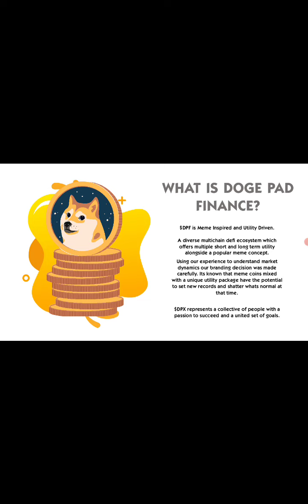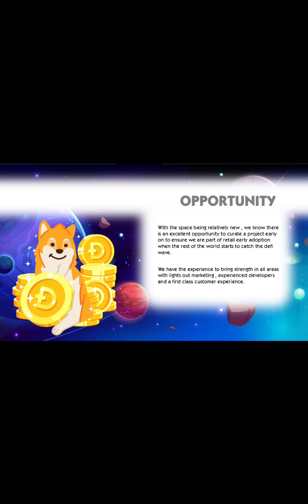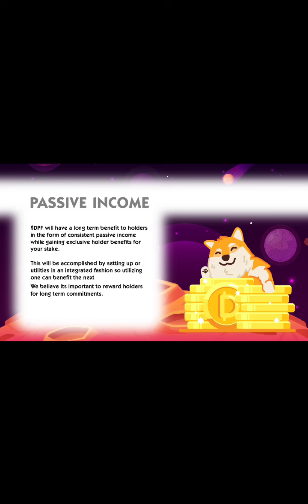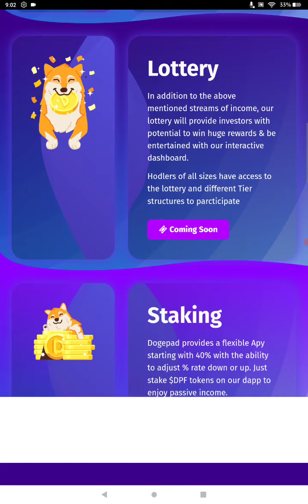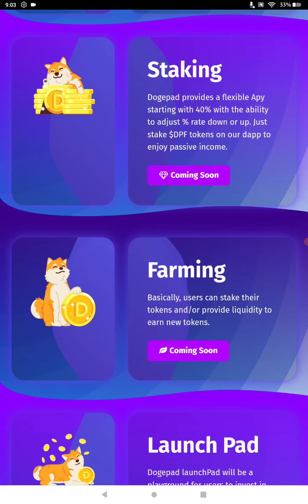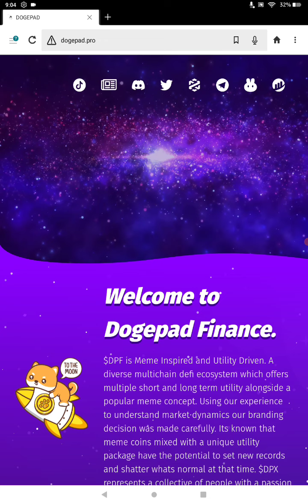Dogepad Presale Review Dec 7th 4pm UTC Dogecoin Rewards NFTs Lottery Staking Farming Prizes Audit ++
CK 78 (CRONOS ETH POLYGON AVAX BSC)

*All My Videos here are for Entertainment & Help Purposes Only!